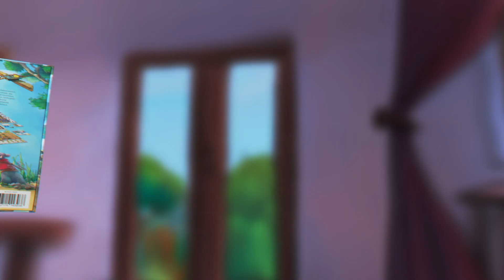Настольная игра «Побег из Вистара» — трейлер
Скоро...

В настольной игре «Побег из Вистара» вы побываете в роли одной из четырёх разумных крыс, устроивших побег из лаборатории знаменитого Вистаровского института. Но настолько умным животным мало просто сбежать на волю, поэтому вы будете стремиться к новым свершениям!

Возглавив небольшую стаю грызунов, вы попытаетесь занять место лидера. А для этого нужно продемонстрировать всей колонии ваши недюжинные способности и таланты. Вам предстоит наилучшим образом обустроить колонию уютными норами, запасами еды и дать кров как можно большему числу нуждающихся в этом мышей.

Собирайте брошенные людьми предметы на краю леса и мастерите из них хитроумные изобретения, которые будут полезны как в хозяйстве, так и для защиты. Расширяйте свою нору, выкапывая новые комнаты и сколачивая удобные кровати, чтобы приютить новых членов колонии. Исследуйте ферму, выполняйте особые миссии и попытайтесь добраться до легендарного чулана с сыром!